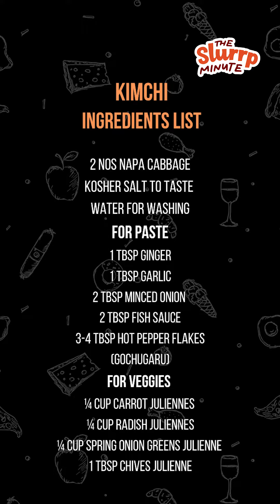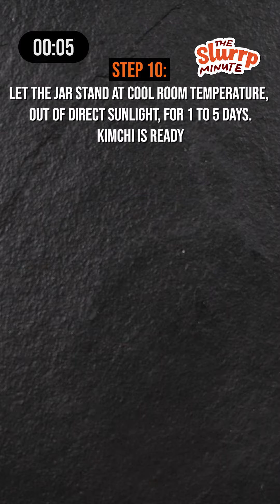How To Make Kimchi | The Slurrp Minute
Recipe Name :- Kimchi Fried Rice

A traditional Korean dish made with fermented cabbage or radish, It originated more than 3000 years ago to ferment and store veggies over a long period of time. The process of making Kimchi called Kimjang, earned recognition from UNESCO in 2013 for South Korea and North Korea in 2015 as it was added to its list of intangible cultural heritage items

Ingredients
1 Tbsp Oil
1 ½ Cups Steamed Rice
½  Cup Chopped Kimchi
2 Tbsp Kimchi Juice
2 Tbsp Water
1 Tbsp Gochujang
½ Tbsp Toasted sesame
½ Tbsp Sesame Oil
1 Tbsp Chopped Spring Onion Green

Method
Heat oil in a pan
Add kichmi and saute
Add rice
Add Gochujang
Add kimchi juice
Add water and mix well. Cool for 5-6 minutes
Add sesame oil and mix well
Turn off the flame, add sesame seeds
Serve hot garnish with spring onion green